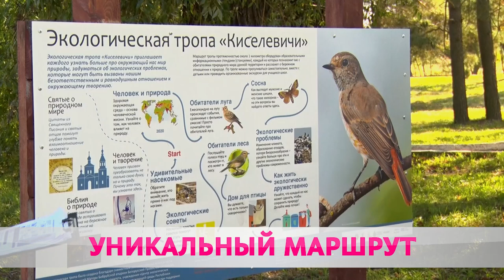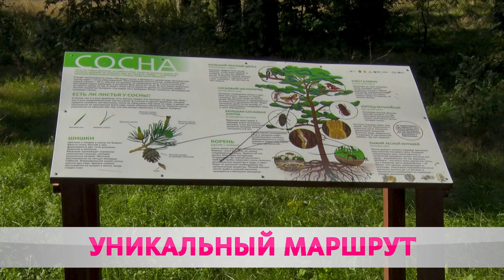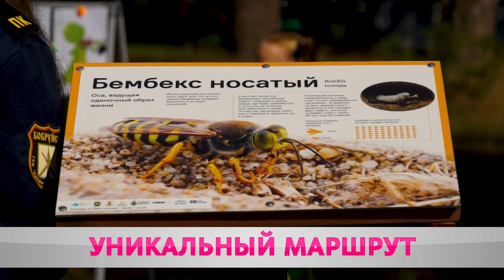В Бобруйске открыли тропу здоровья